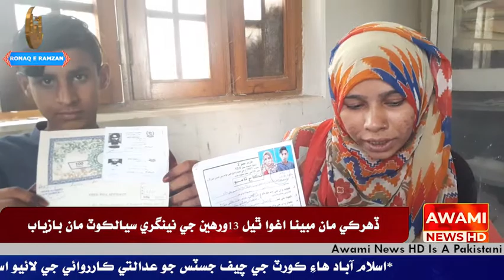دادو سيوھڻ جي ناري نصيرآباد جي نوجوان سان دادو جي عدالت ۾ پيار جو پرڻو ڪري ڇڏيو